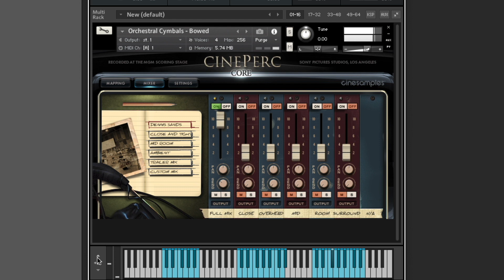CinePerc Core by Cinesamples - Percussion Kontakt Instrument - Demo of ALL the Patches - PART 1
Julian